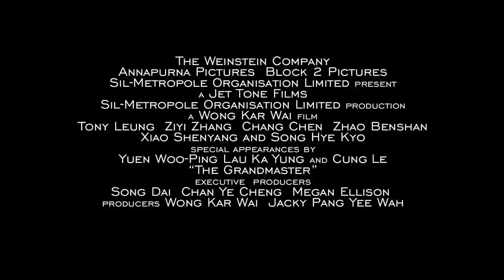The Grandmaster Official Trailer #2 (2013) - Tony Leung, Ziyi Zhang Movie HD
The Grandmaster directed by Kar Wai Wong and starring Tony Leung, Ziyi Zhang

Directed by acclaimed filmmaker Wong Kar Wai, The Grandmaster is an epic action feature inspired by the life and times of the legendary kung fu master, Ip Man. The story spans the tumultuous Republican era that followed the fall of China's last dynasty, a time of chaos, division and war that was also the golden age of Chinese martial arts. Filmed in a range of stunning locations that include the snow-swept landscapes of Northeast China and the subtropical South, The Grandmaster features virtuoso performances by some of the greatest stars of contemporary Asian cinema, including Tony Leung and Ziyi Zhang.

Release Date: August 23rd, 2013
Director: Kar Wai Wong
Cast: Tony Leung, Ziyi Zhang, Karel Roden, Joshua Sasse, Robert Gwilym, Alexander Mercury, Luke Newberry
Genre: Action, Biography, Drama

"The Grandmaster Official Trailer 2" "The Grandmaster" "The Grandmaster Movie" "The Grandmaster Trailer" "The Grandmaster 2013" "Tony Leung" "Ziyi Zhang" "Kar Wai Wong"